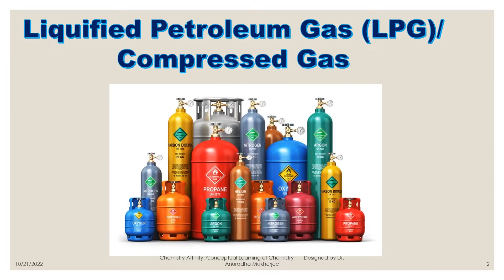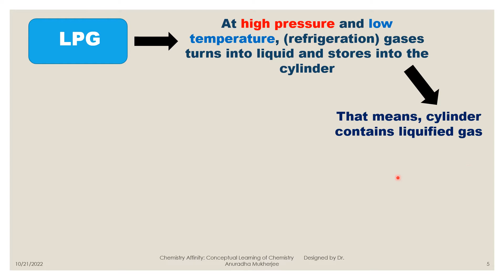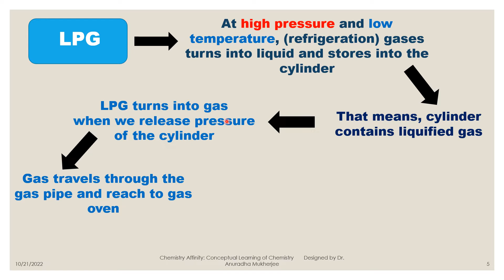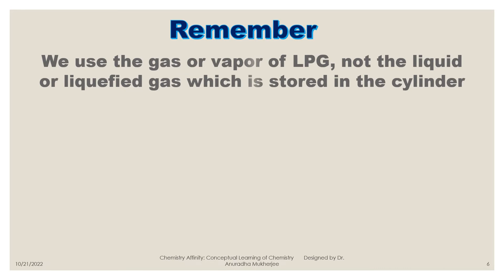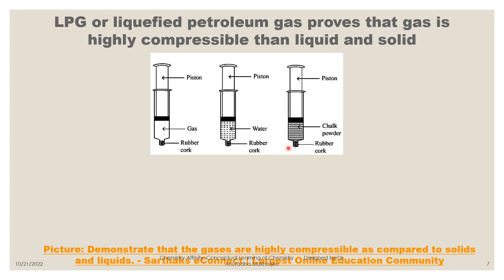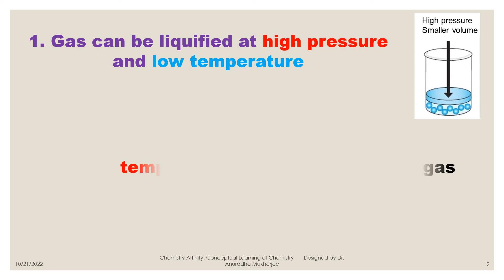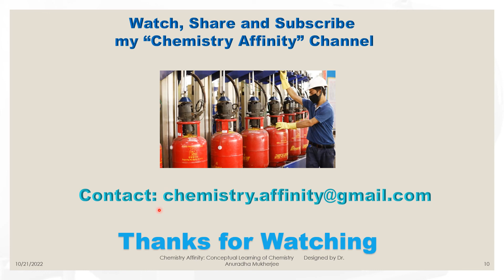Science Behind Liquified Petroleum Gas (LPG): Chemistry and Real World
Liquified Petroleum Gas (LPG) explains the properties of gas particles. This brief video is an example which connects real world and chemistry. Behavior of gas particles and their properties can easily be understood from LPG.